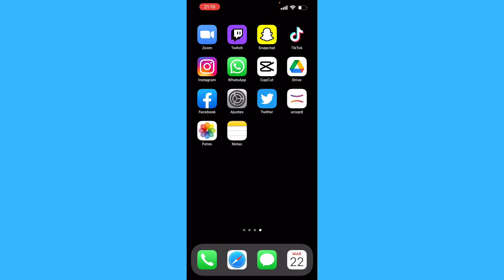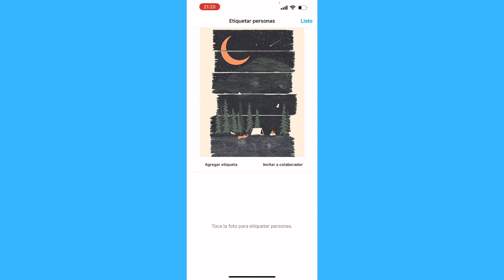Cómo Etiquetar en Instagram (2022)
Cómo Etiquetar en Instagram